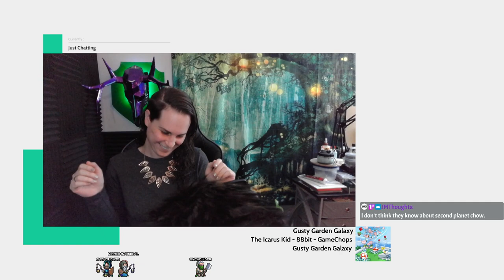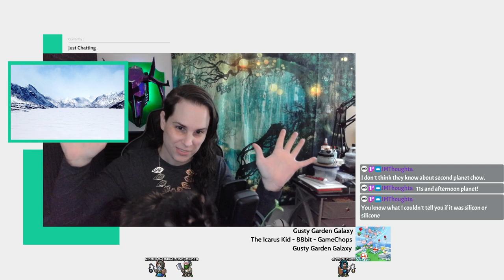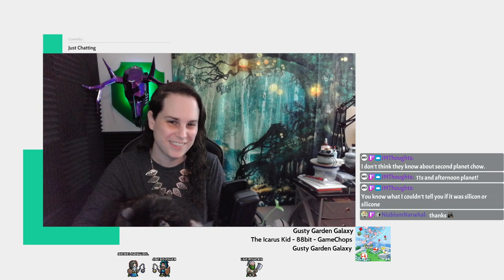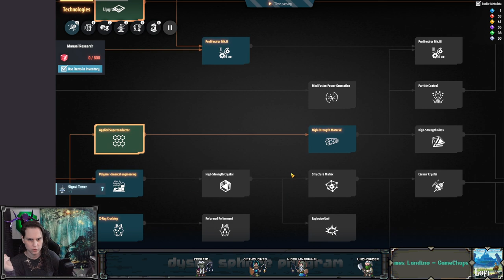All that effort just to reach this frozen wasteland - Chill Stream - Dyson Sphere Program - Ep 3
I wanna catch a star! And Dyson Sphere Program is the perfect game to do that in. I've played this game before but it recently got a major update introducing enemies and combat. So let's chill and try not to die too many times in this amazing interstellar factory sim.

IN THIS EPISODE: Destination, Icefrostia! We fly out to our system's outer planet to set up some remote smelting operations. Then we return and deal with more Dark Fog, and then we work our way towards a more robust logistics system. Up next, a bunch of logistics stuff!

0:00:00 starting stream
0:02:29 gameplay begins, planet security, glass and prisms
0:23:41 remote smelting supplies, journey to icefrostia
0:40:49 landfall on ice planet, titanium and silicon smelting
1:01:01 returning home, dark fog incursion, electronics assembling
1:28:28 sulpher, more power
1:55:52 attacking the dark fog, graphene, power struggles
2:31:57 light, the universe, and everything, motors and turbines
2:51:35 logistics drones, start of planetary logistics system
3:24:09 wrapping up